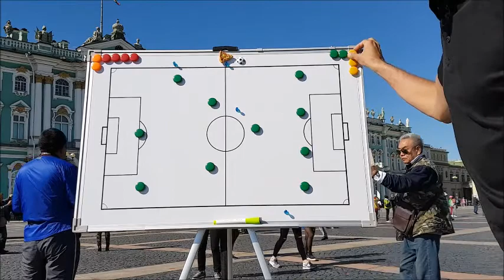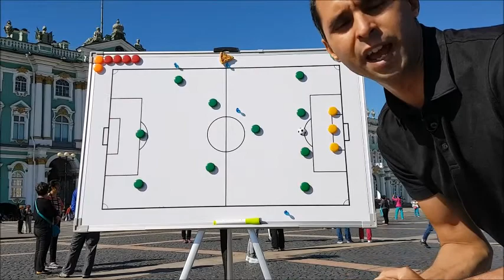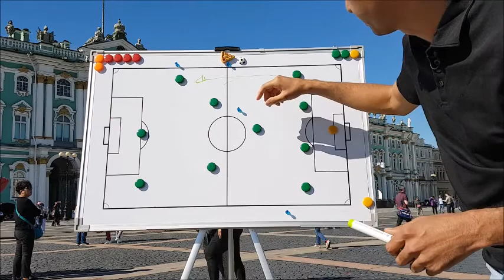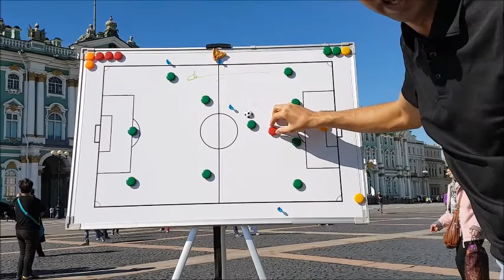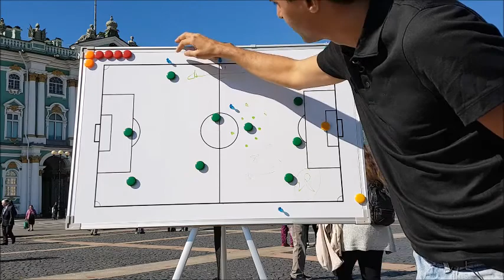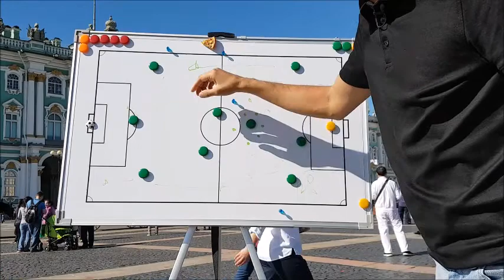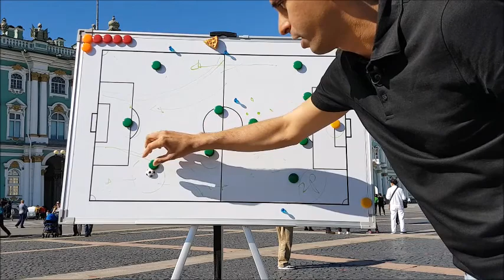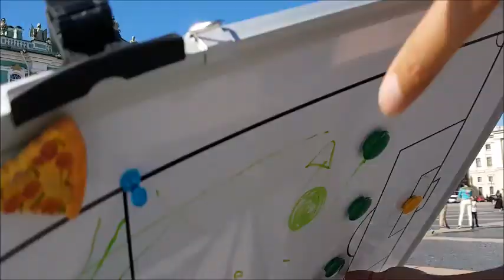Mexico y la prensa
Analisis de Mexico
Copa Confederaciones Rusia 2017